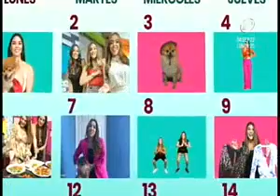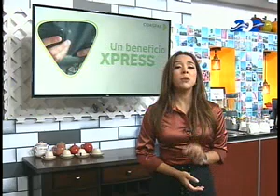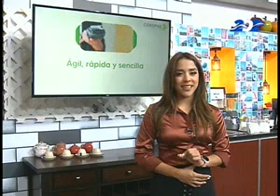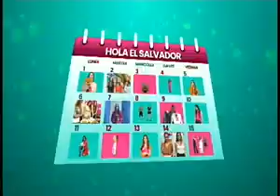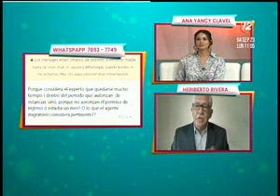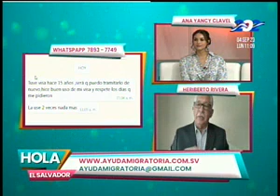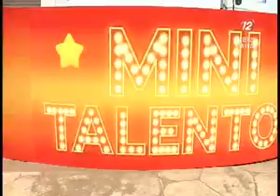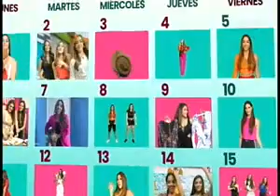Hola El Salvador: 04 de septiembre del 2023